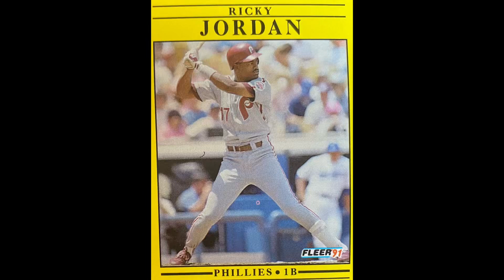Astros and more!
I unbox everything and put them into nice little videos for you.

My collection of cards and much more.